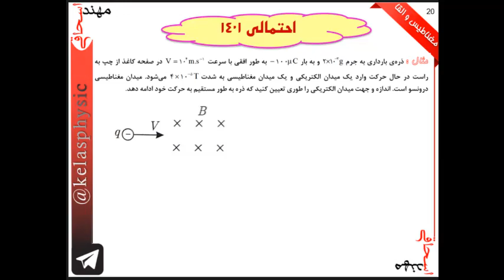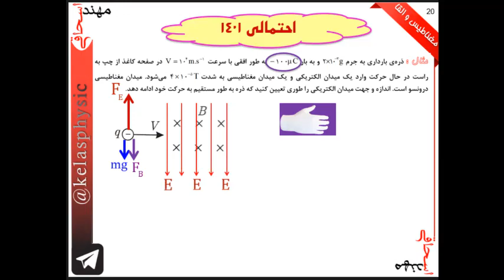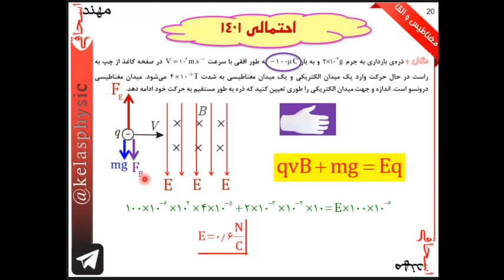مدرس فیزیک سیدجواد اسحاقی